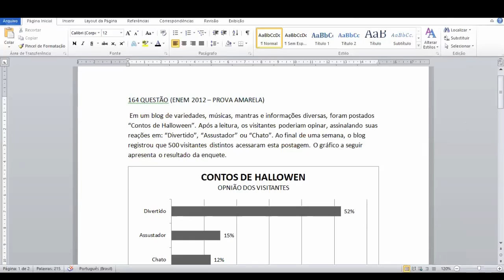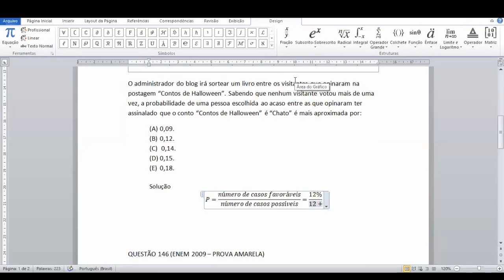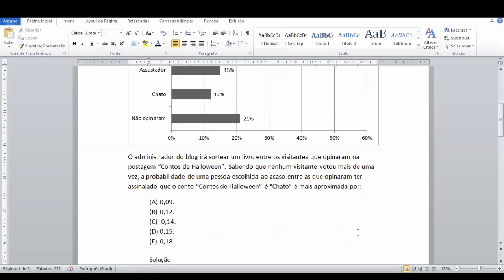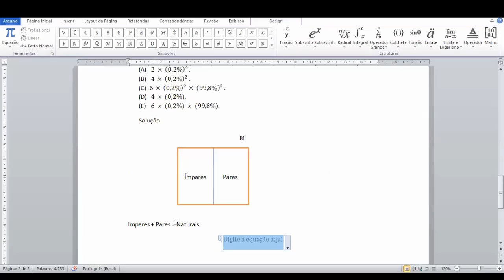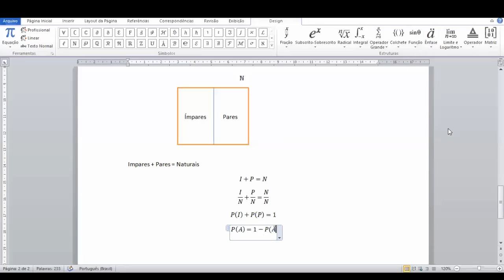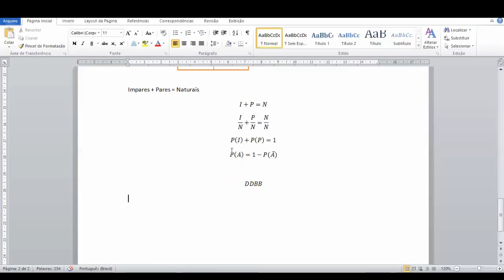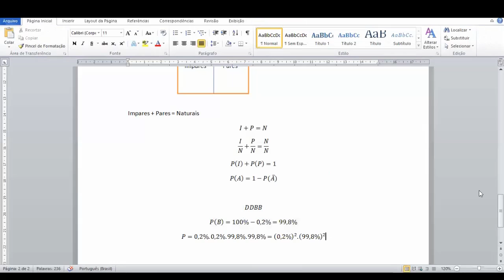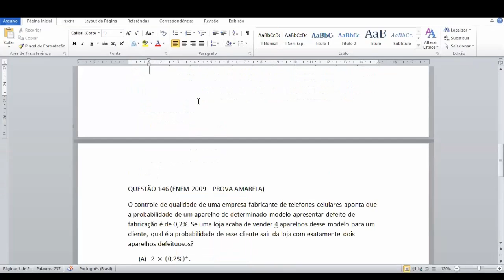Exercícios de Probabilidade #1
Exercício 1 Em um blog de variedades, músicas, mantras
e informações diversas, foram postados “Contos de
Halloween”. Após a leitura, os visitantes poderiam opinar,
assinalando suas reações em: “Divertido”, “Assustador”
ou “Chato”. Ao final de uma semana, o blog registrou que
500 visitantes distintos acessaram esta postagem.
O gráfico a seguir apresenta o resultado da enquete.
O administrador do blog irá sortear um livro entre os visitantes
que opinaram na postagem “Contos de Halloween”.
Sabendo que nenhum visitante votou mais de uma vez,
a probabilidade de uma pessoa escolhida ao acaso entre
as que opinaram ter assinalado que o conto “Contos de
Halloween” é “Chato” é mais aproximada por:

Exercício 2:O controle de qualidade de uma empresa
fabricante de telefones celulares aponta que a
probabilidade de um aparelho de determinado modelo
apresentar defeito de fabricação é de 0,2%. Se uma loja
acaba de vender 4 aparelhos desse modelo para um
cliente, qual é a probabilidade de esse cliente sair da loja
com exatamente dois aparelhos defeituosos?